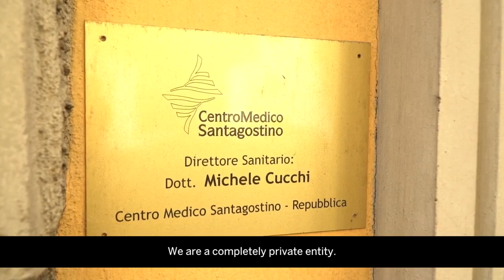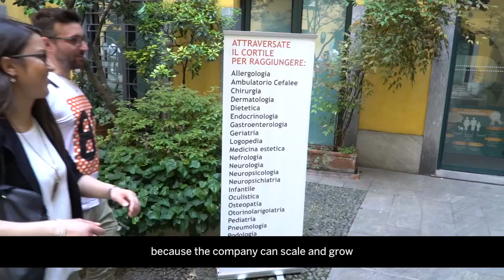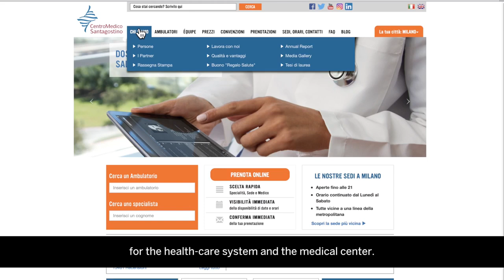SAP Business One e SYS-DAT: il cuore tecnologico del Centro Medico Santagostino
Il Centro Medico Santagostino è una realtà in fortissima espansione a livello nazionale, che ha i suoi punti di forza nell’alta qualità dei servizi sanitari offerti a costi contenuti. Tutto ciò è possibile anche grazie all'utilizzo della tecnologia di un gestionale come SAP Business One e della piattaforma HIS progettata da un partner strategico come SYS-DAT sono strumenti decisivi perché si possa offrire ai pazienti un’esperienza sempre positiva nell'approccio e nel rapporto con il Centro Medico in tutte le sue fasi. Per saperne di più su SYS-DAT